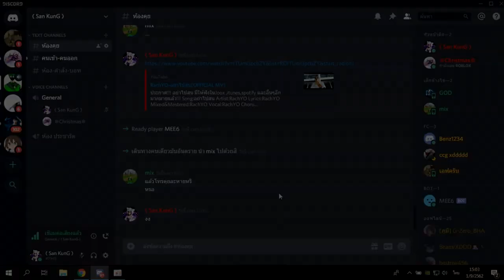🔹ROBLOX👒Blox Piece รีวิวผลปีศาจ ผลพระพุทธรูป เลือดเยอะเเค่ไหน!! ดาเมจเเรงไหม!!